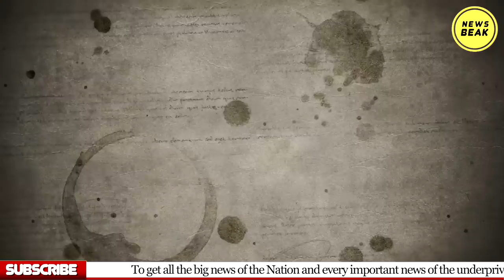Manish Kashyap पर लगा NSA, तमिलनाडु की जेल में मनीष कश्यप, कह रहा था बिहार सरकार गिराऊँगा !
UPI - newsbeak@yesbank